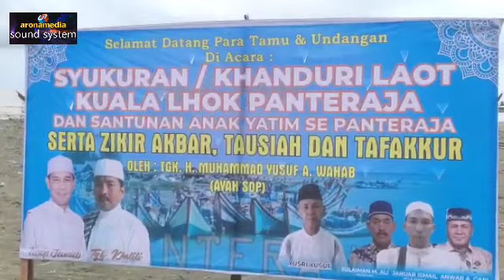Zikir Bersama Dan Khanduri Warga Nelayan Di Kuala Pante Raja Pidie Jaya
Acara Khanduri Warga Nelayan Di Kuala Pante Raja Pidie, Dihadiri Ribuan warga dan muspika, para mahasiswa pejabat pemerintah, dimana acara ini sebagai bentuk syukuran atas rezeki Nelayan dan harapan semakin meningkat pendapatan tangkapan ikan, dengan cara potong kerbau yang daging nya dimasak dan makan bersama dan kulit serta tulangnya di berikan kepada ikan 2 di laut disertai doa bersama dilaut